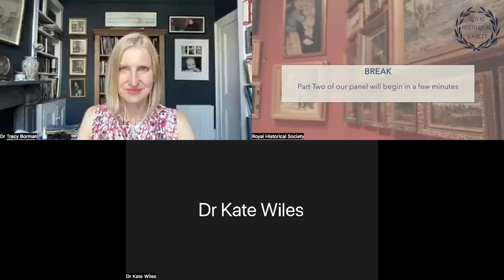Working with History outside Higher Education: A Guide to Professions beyond Academia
RHS Training Workshop for Early Career Historians

This the next in the Royal Historical Society’s series of online training events designed for early career historians.

In this session we hear from trained historians who work in careers other than teaching and Higher Education. We’ll provide a practical, step-by-step guide to several alternative sectors — including heritage, museums, archives and journalism — along with advice on entering these fields after a History MA or PhD. The Workshop will provide advice on the best entry routes to these professions and the skills and experience sought and required.

The Workshop brings together History professionals with extensive experience, both as practitioners and as recruiters. Panellists will offer advice on career opportunities within their sectors; how to find vacancies; potential career paths; how historical training is applied in these careers; and ways to prepare for and gain experience of employment in heritage, museums, archives and journalism.

Dr Tracy Borman is a historian, writer and lecturer who has worked for Heritage Lottery Fund, The National Archives and English Heritage. She is now Chief Curator at Historic Royal Palaces and Chief Executive of the Heritage Education Trust, a charity that encourages children to visit and learn from historic properties. Tracy is also well-known as an author of histories of the Tudor period and of historical fiction. Her latest book is Crown & Sceptre: A New History of the British Monarchy, William the Conqueror to Elizabeth II (2021).

Emily Gee is the Regional Director, London and South East at Historic England — the UK’s public body for the historic environment — where she has worked since 2001, including as Head of Listing and London Planning Director. Among other roles, Emily is also on the Council of Camden History Society, and is writing a book on Victorian and Edwardian lodging houses for working women.

Dr Hannah Ishmael is the Collections and Research Manager at Black Cultural Archives, Brixton. Hannah has recently completed her PhD in the Department of Information Studies at UCL on the development of Black-led archives in London

Dr Kate Wiles is Senior Editor at History Today, oldest history magazine in the world, and an Associate Fellow at the Institute for Historical Research, University of London. Her historical journalism includes articles for the Guardian, BBC History Magazine, the New Statesman and Times Higher Education, as well as contributing regularly to History Today. A specialist in medieval language, Kate has also worked as a consultant for film and television,

Professor Emma Griffin (chair) is President of the Royal Historical Society and Professor of Modern British History at the University of East Anglia.